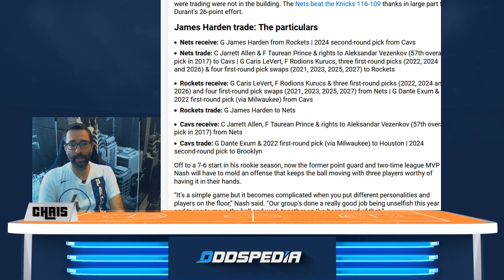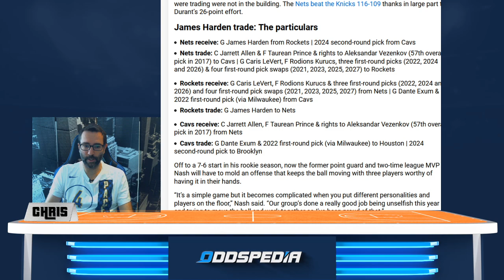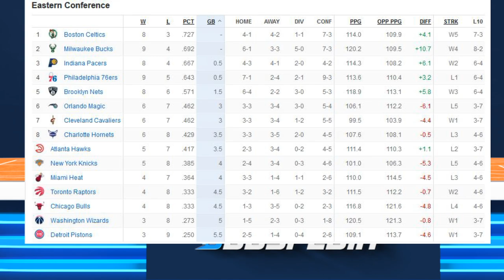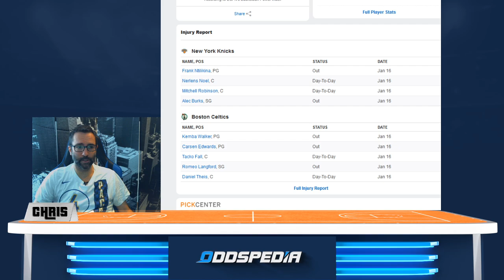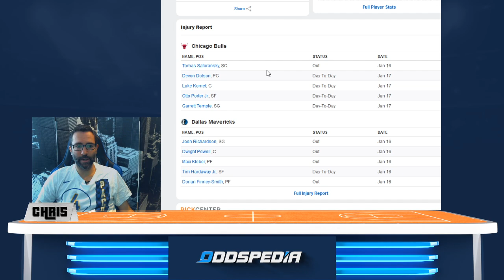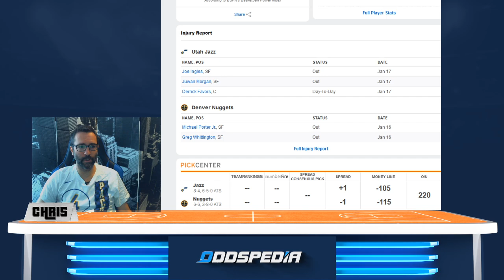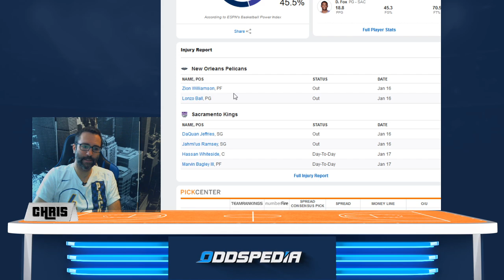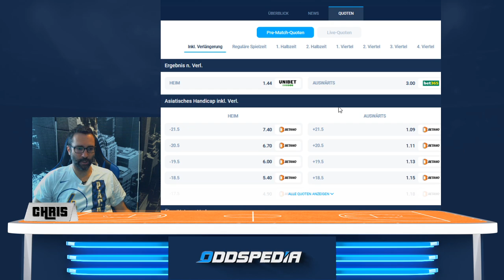NBA Spiele vom 17. Januar: Tabelle, Vorschau & Wett-Tipps, u.a. mit Dallas vs. Chicago 🏀🏀🏀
Am heutigen Sonntag beginnt das erste NBA-Spiel gleich um 19 Uhr deutscher Zeit. An der Ostküste treffen die Boston Celtics auf die New York Knicks. Während die Knicks mit fünf Niederlagen in den letzten fünf Spielen was gut zu machen haben, läuft es bei den Celtics geschmeidig. Fünf Siege gab es aus den letzten fünf Spielen. Danach geht es um 21 Uhr weiter im Westen: Die Dallas Mavericks empfangen die Chicago Bulls. Die Topscorer beider Teams Doncic und Lavine versprechen tollen Offensiv-Basketball. Dallas ist aber natürlich Favorit. In der Nacht geht es dann weiter u.a. mit Denver vs Utah, Oklahoma vs. Philadelphia, Clippers vs Pacers.

0:00 Intro
0:25 James Harden Trade
3:33 NBA Ranking & aktuelle Saison
7:48 Spieltags-Vorschau
20:40 Tipp-Zusammenfassung